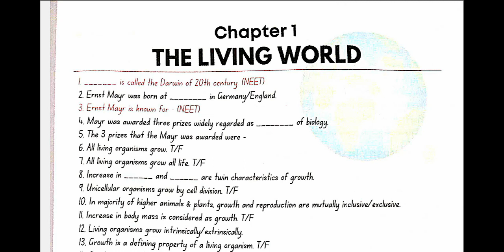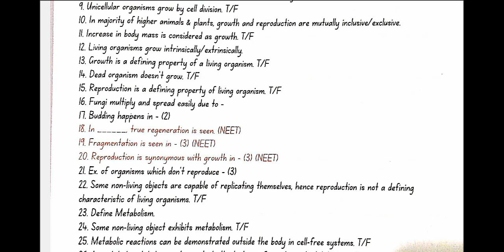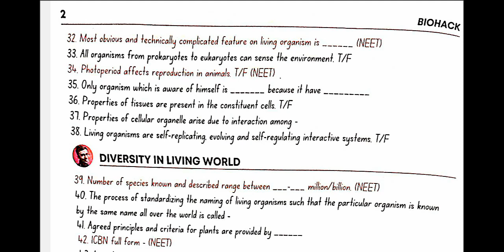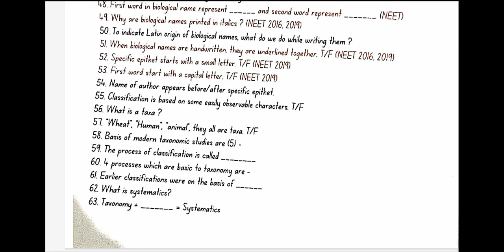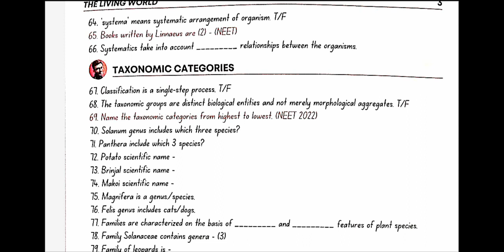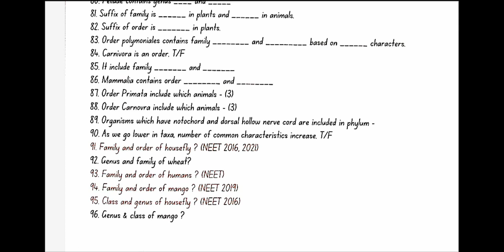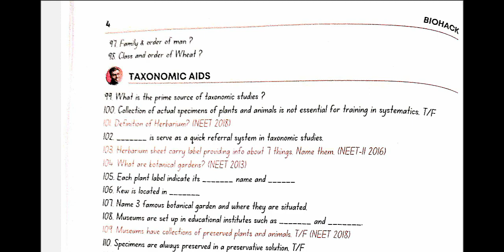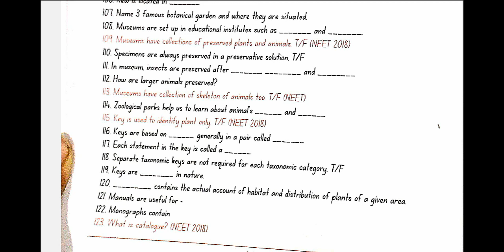CH1 THE LIVING WORLD (BIOHACK) in 15 mins| Fast rev in ONE SHOT🔥| NCERT line by line |NEET|Class 11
In this video I'm solving 3rd EDITION BIOHACK by Parth Goyal Chapter 1THE LIVING WORLD Class 11th NCERT line by line in ONE SHOT
Do tell me if there is something I can improve!
PDF of this chapter biohack will be available on my telegram channel (link in profile description)